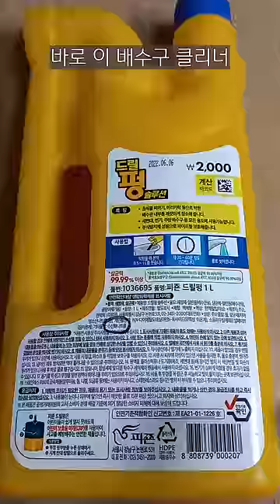해외에서 난리난 콜라를 투명하게 만드는 방법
오늘은 콜라를 이용한 간단한 실험을 하나 해볼까 한다.
콜라 캔을 사포로 조금 갈아서 배수구 클리너에 담그면
캔이 투명해진다고 하는데... 어? 진짜 되네?